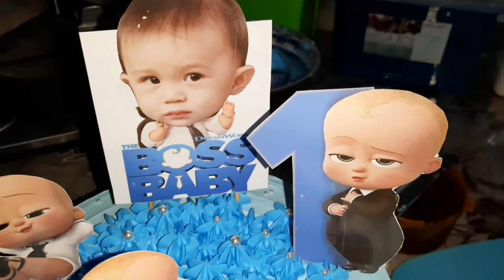Boss Baby Themed Cake 🎂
Made this special birthday cake 🎂 for our baby boy 👶

Thank you all so much for watching. Stay safe everyone! Be blessed and be a blessing ❤ God bless us all 🙏🏼